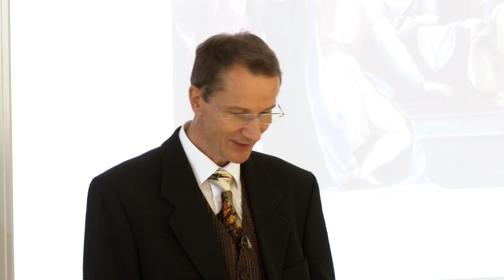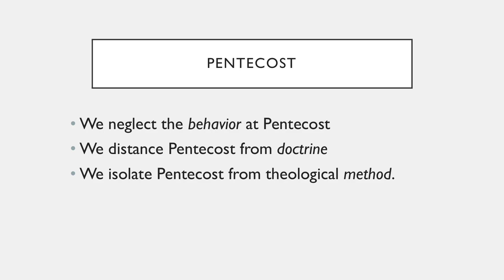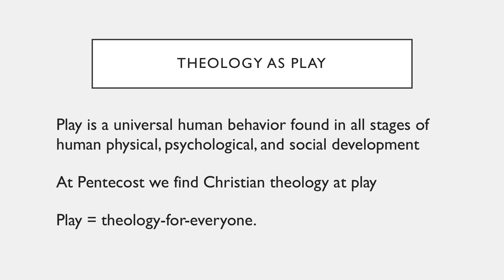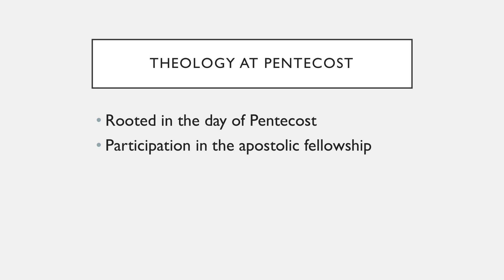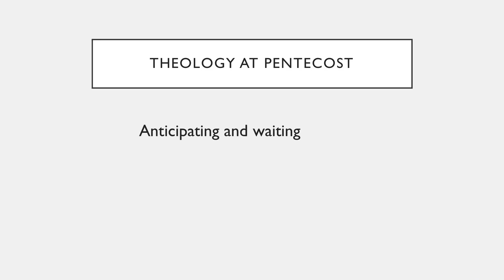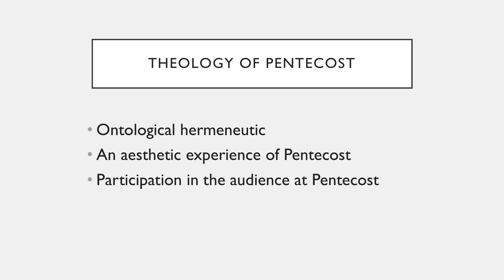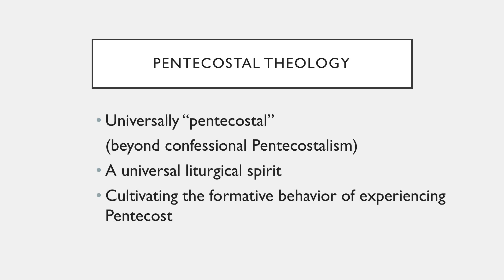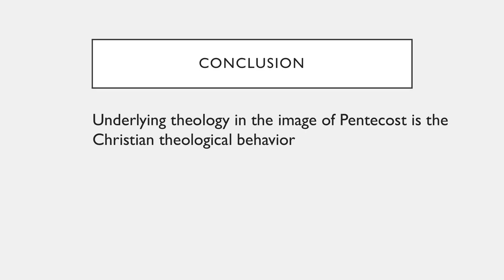Christian Theology in the Image of Pentecost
Professor Wolfgang Vondey, Professor of Christian Theology and Pentecostal Studies, delivered his inaugural lecture at the University of Birmingham on 30 September 2019.

Professor Vondey is the director of Birmingham's Centre for Pentecostal and Charismatic Studies.